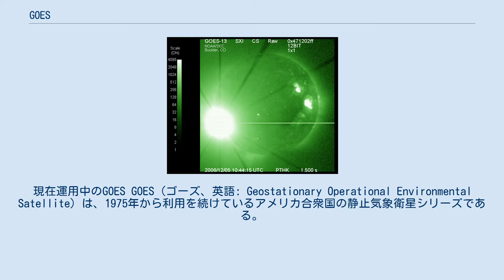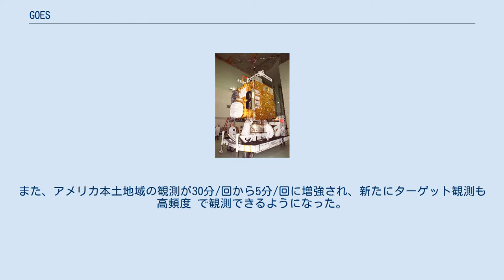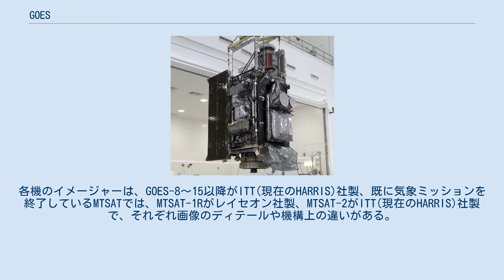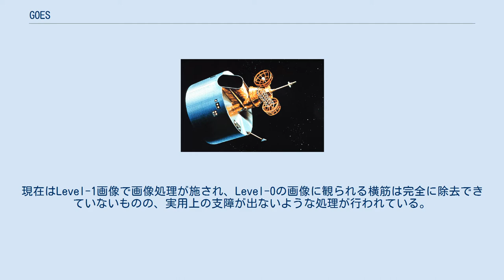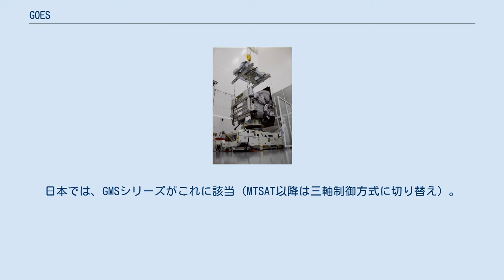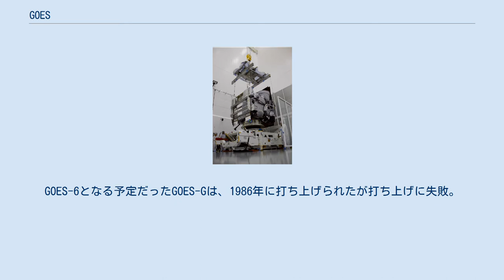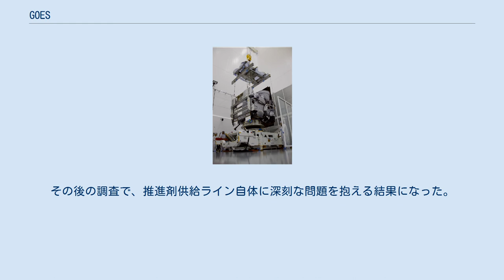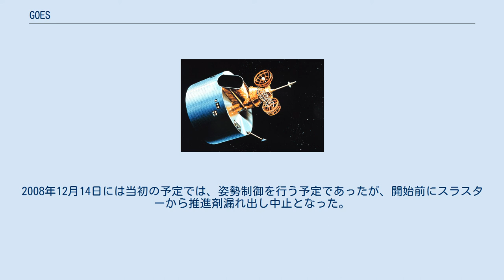GOES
現在運用中のGOES GOES（ゴーズ、英語: Geostationary Operational Environmental Satellite）は、1975年から利用を続けているアメリカ合衆国の静止気象衛星シリーズである。
通常は気象衛星として紹介とされるが、気象だけでなく太陽からのX線など、地球を取り巻く環境を広く観測する人工衛星である。
GOESはアメリカ航空宇宙局（NASA）が開発と打上げを担当し、アメリカ海洋大気庁（NOAA）によって運用されている。
GOESは、基本的にアメリカ大陸上空の東西に1機ずつ配置され、西経75度にGOES-Eastが、西経135度にGOES-Westが配置されている。
 太平洋側にて運用予定のGOES－17 NOAAは2016年11月19日にGOES-Rを打ち上げ、2017年12月18日より大西洋側のGOES-East(GOES-16)として運用を開始した。
また、GOES-S(GOES-17)を2018年3月1日に打ち上げ、2019年3月12日より、137.2°Wにて運用を開始した。
 これまでのGOESシリーズと異なり、観測機器が大幅に更新され、GOES-Nシリーズより大型化、そして大容量の電力に対応した。
製造はロッキードマーチンである。
 AHIは、GOES-Rシリーズで使用するABIのうち波長帯域を改造したもので、結果的にABIに先行する形で使用が始まった。
 ABIによる観測ではGOES-Nシリーズまでと比べて拡張されている。
観測間隔は全球観測にて3時間/回から、10分/回に増強された。
また、アメリカ本土地域の観測が30分/回から5分/回に増強され、新たにターゲット観測も高頻度 で観測できるようになった。
 Solar Ultra Violet Imager (SUVI) Extreme Ultra Violet / X-Ray Irradiance Sensor (EXIS) GOES-16は、これまでのGOES-Nシリーズから移行し、大西洋側での運用を開始した。
高頻度観測ができるようになったことで、熱帯低気圧(ハリケーンを含む)および前線上で発生する大規模な積乱雲に伴う悪天の監視に貢献している。
ABIおよびGLMによる観測で重大な障害は起きていない。
GOES-16に障害が発生したときは、南米北部上空に待機しているGOES-14が使用される。
 GOES-17は運用開始当初、GOES-15との併用期間が設けられた。
これは移行に際して、太平洋側に向けられている設備の更新が遅れたためである。
この影響でGOES-15との併用が半年設けられ、その間に設備の改修などが進められた。
通常運用されていたGOES-17のABIにて2019年春、近赤外、水蒸気波長帯、赤外波長帯にて突如として画像が乱れる症状が発症し、一時的にGOES-15による観測に切り替えられた。
原因はABIのセンサー冷却用ヒートパイプに封入されている冷却剤の流動性低下により冷却が出来ずにセンサーの温度検知能力が低下することが判明した。
低下の時期が太陽の直射光がセンサー内に入る春期秋期の夜間に起こることが判明し、その間の観測運用が変更されることになった。
当該期間中はGOES-15によるイメージャー観測が実施される状況にある。
 太平洋側で運用のGOS-15 GOES-N（後にGOES-13）は、試験を兼ねながら運用を開始した。
 基本体系は、GOES-8-12を継承しているが、GOES-12で初めて搭載されたSXIイメージャーが全てに搭載される。
衛星はボーイング社が開発・製造する。
当初4機製作し打ち上げる予定であったが、2006年現在3機打ち上げに変更された。
理由はGOES-Rシリーズの打上時期と重なってしまうため。
電力も大幅にアップし、現在使用される電力は最大2kWクラス、衛星食時でも維持出来るよう、バッテリー容量も大幅にアップしている。
 GOES-O(後のGOES-14)は、当初予定より5か月遅れ2009年5月に打ち上げられた。
2010年4月より宇宙環境観測を開始している以外、待機モードで運用されている。
2010年にはGOES-P(のちのGOES-15)が打ち上げられ、性能試験を行っている段階でスタンバイモードで運用される。
 GOESの観測機器は、大きく分けて4つある。
 GOES-7までは、衛星をスピンさせないと実質スキャン出来なかった。
GOES-8以降、衛星に問題がない限り...